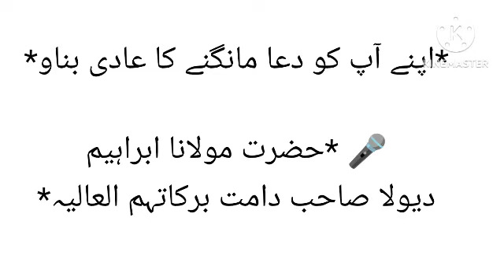*اپنے آپ کو دعا مانگنے کا عادی بناو*🎤 *حضرت مولانا ابراہیم صاحب دیولا صاحب دامت برکاتہم العالیہ*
*اپنے آپ کو دعا مانگنے کا عادی بناو*

🎤 *حضرت مولانا ابراہیم صاحب دیولا صاحب دامت برکاتہم العالیہ*
molana ibrahim dewla sahib bayan
ibrahim dewla saheb
tabligi hazaraat
tableeg
tableg kia hy
dua
dua mango
dua mangna

Alward_institute
چینل کو سبسکرائب کرنا نہ بولئے گا۔

list=PLZ6BokH8tGnJd4caZYRQ35Rlf67tdStMX&feature=shares

Molana ibrahim
مولانا ابراہیم دیولہ صاحب

I'm on Instagram as @alward_institute. Install the app to follow my photos and videos.